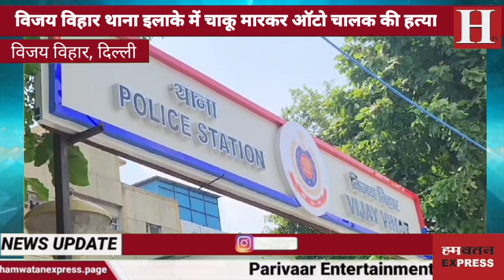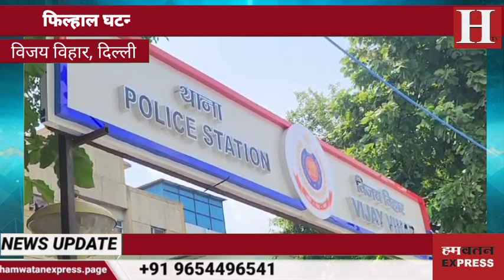विजय विहार थाना इलाके में चाकू मारकर ऑटो चालक की हत्या, घटना के बाद मामले की तफ्तीश में जुटी पुलिस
राजधानी दिल्ली में बेखौफ बदमाशो के हौसले लगातार बुलंद नजर आ रहे हैं. इसी का परिणाम है कि आए दिन दिल्ली में चोरी, झपटमारी, लूट और हत्या जैसी घटनाएं अक्सर सामने आती रहती है. ताजा मामला रोहिणी जिले के विजय विहार थाना से सामने आया है, जहां एक शख्स की चाकू की मारकर हत्या कर दी गई. पुलिस के मुताबिक घटना गुरुवार सुबह सुबह हुई, जिसके बाद मामले की जानकारी पुलिस को मिली. जानकारी मिलते ही पुलिस टीम मौके पर पहुंची तो पुलिस ने पाया कि एक शख्स बेहोशी की हालत में पड़ा हुआ है. पुलिस ने आनन फानन में शख्स को अस्पताल लेकर पहुंची, जहां इलाज के दौरान डॉक्टरों ने उसे मृत घोषित कर दिया. मृतक की पहचान 52 साल के परवीन के तौर पर की गई है, जो रिठाला गांव का रहना वाला है. मिली जानकारी के अनुसार मृतक मानसिक रूप से कमजोर था और ऑटो चलाकर अपने परिवार का पालन पोषण करता था. परवीन के मौत के बाद मानो परिवार पर पहाड़ सा टूट पड़ा हो, क्योंकि अब पीड़ित परिवार के लिए के लिए दो वक्त की रोटी जुटाना किसी बड़ी चुनौती से कम नहीं है. पीड़ित परिजनों का कहना है कि कुछ लोगों ने परवीन के चाकू से वार कर हत्या कर दी. परिजनों ने बताया कि पुलिस ने कुछ संदिग्धों को हिरासत में लिया है, लेकिन अभी तक मुख्य आरोपियों को पुलिस ने नहीं पकड़ा है. हालांकि अभी तक ये साफ नहीं हो पाया कि आखिर इस घटना के पीछे मुख्य वजह क्या रही, लेकिन आशंका जताई जा रही है कि लूटपाट के इरादे से इस घटना को अंजाम दिया गया होगा.